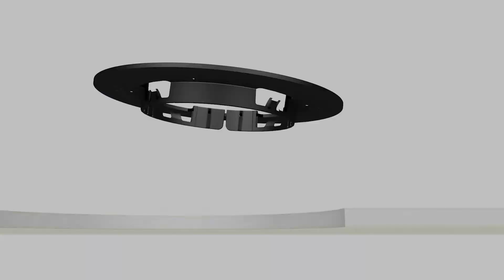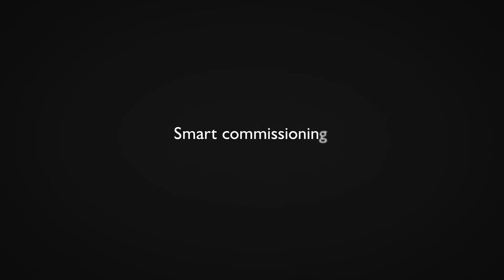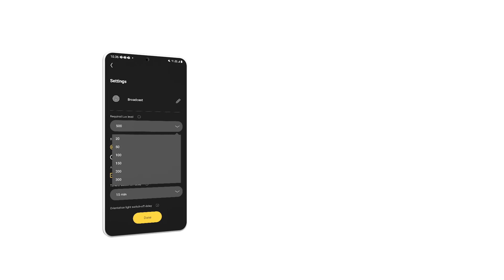Introducing the Niko detectors P40 and M40 series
Demonstrating a sense for easy installation with SnapFit mounting, tool-free wiring and smart commissioning with the Niko Detector Tool app and portal